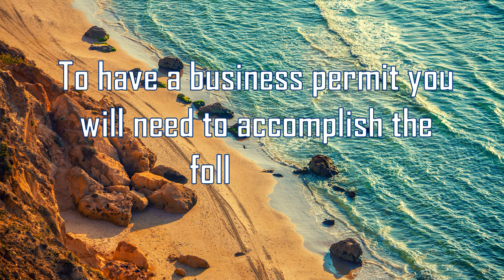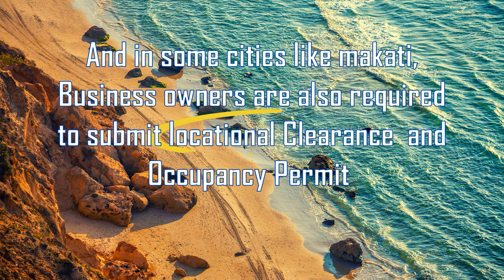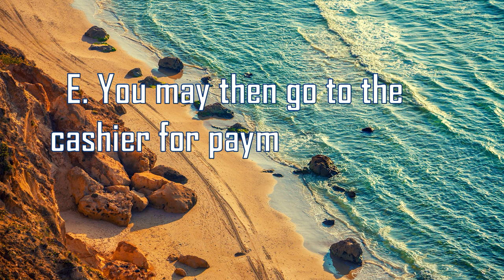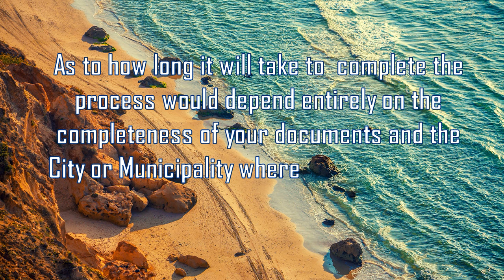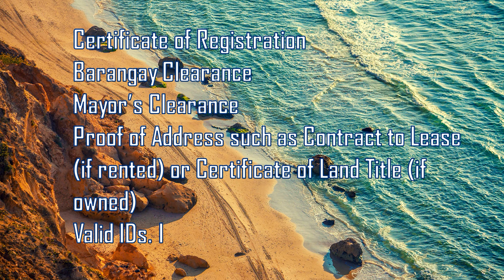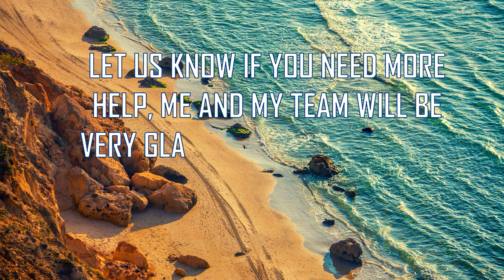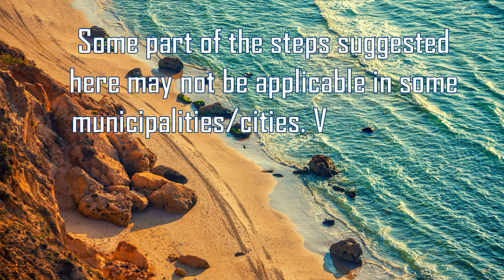How To Apply For A Business Permit In The Philippines (2020)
The intention of this video is to help Filipinos who are planning to start a sole proprietorship business in the Philippines by walking them through the process of getting a business/mayor's permit. We support President Duterte's call to ease up and make the processing more friendly and expeditious for Filipinos but oftentimes what made the process more delayed and taxing is incomplete documents and lack of awareness with the steps involved in the process.  We hope this helps a bit.